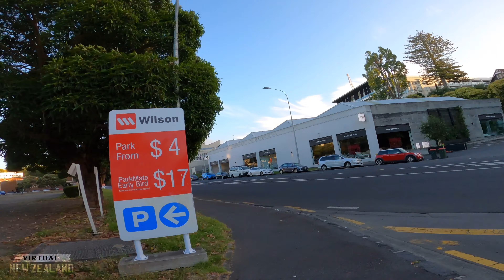【4K HDR】Electric Scooter Ride Auckland City To Missionbay New Zealand!